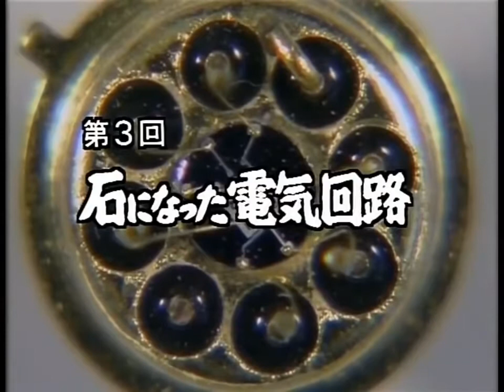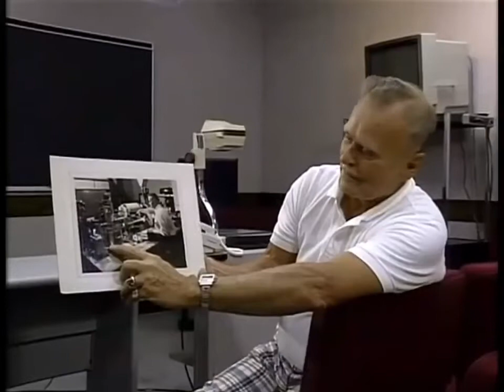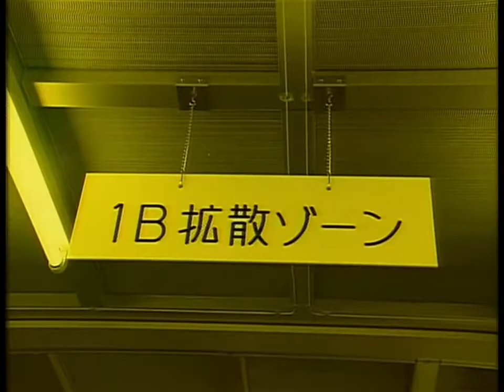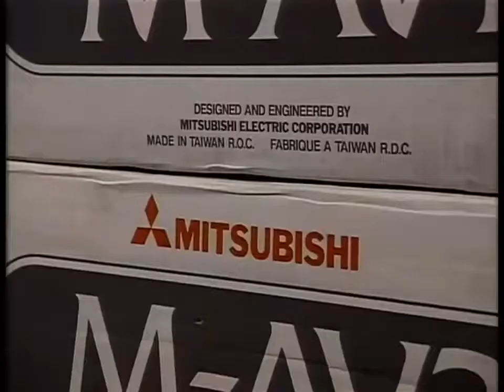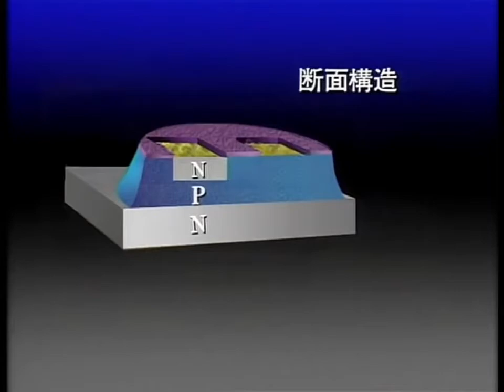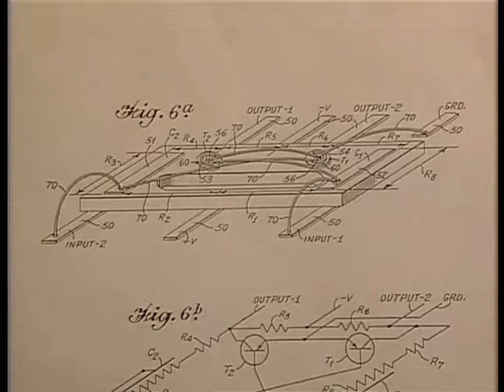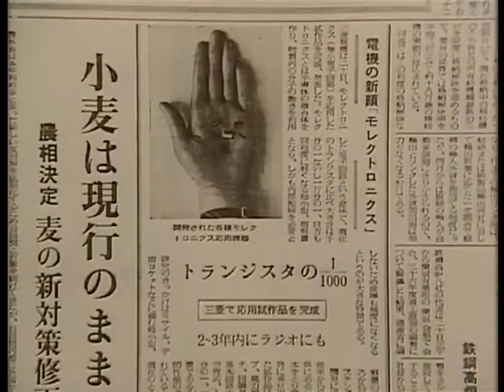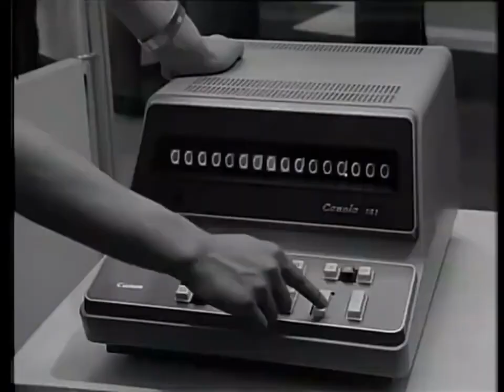電子立国 日本の自叙伝 ③（石になった電気回路）1991 720p